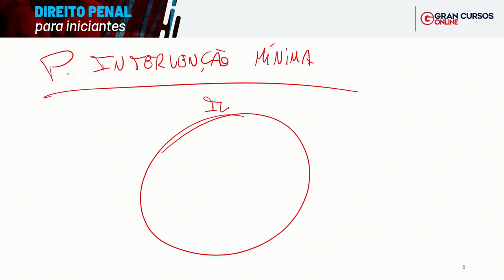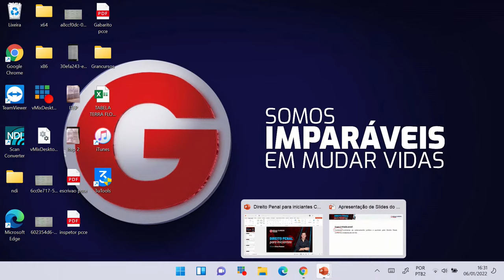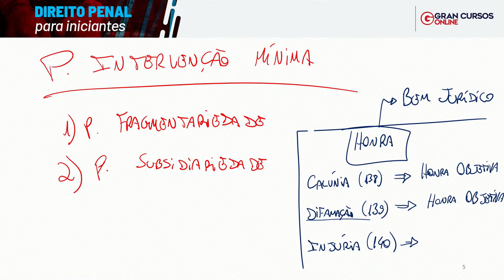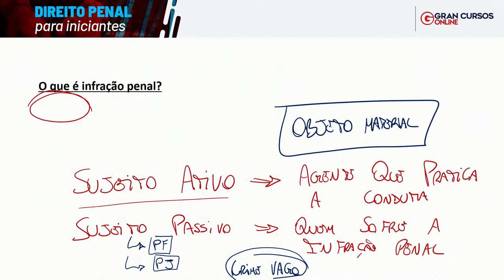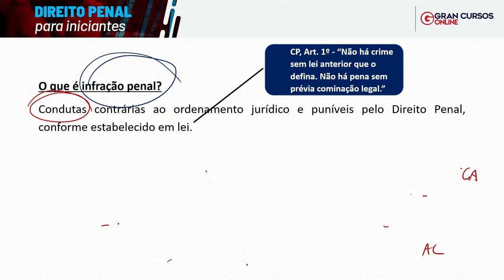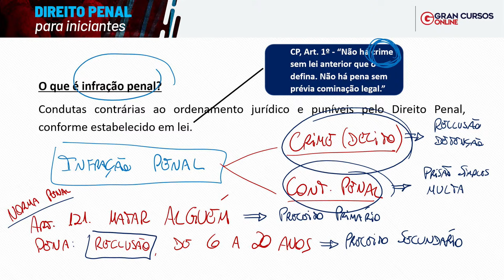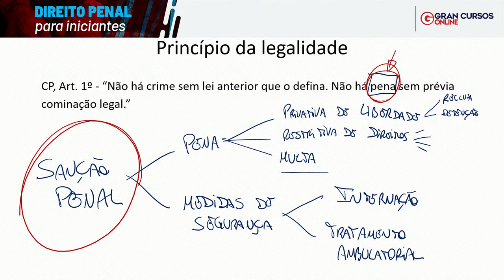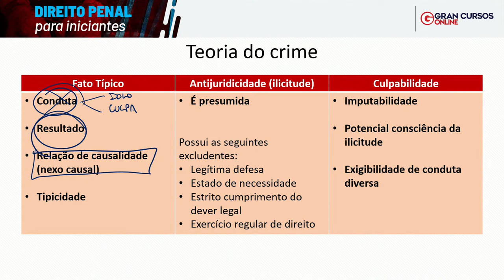Direito Penal para iniciantes Com Érico Palazzo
🚨 Vem aí a Assinatura Ilimitada 7.0, com ferramentas inacreditáveis que vão acelerar a SUA aprovação.

Início: 14:13

Estude Direito Penal para iniciantes Com Érico Palazzo